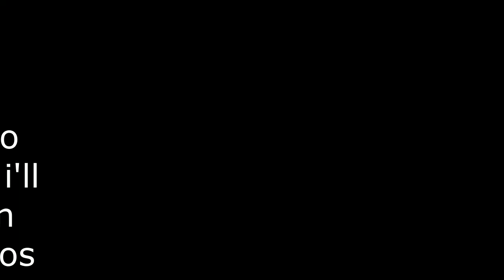Eso PVP CWC | STAMWARDEN 2vX WYH YOU LEAVE FIGHT?!